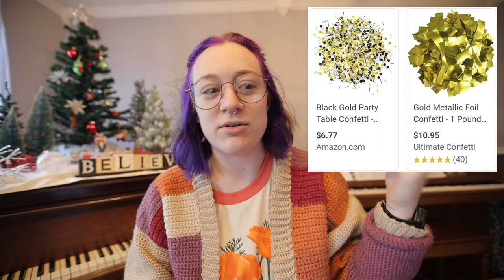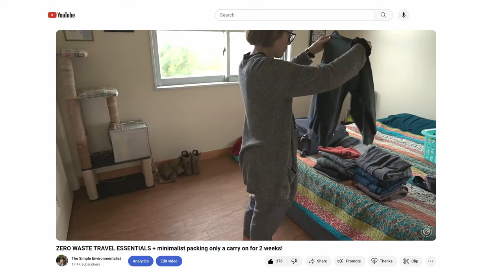How to have an eco friendly NYE!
Happy New Year! Let's dive in to how to have a zero waste New Year's Eve celebration from fireworks to confetti to even keeping up with fashion trends. This is your full guide to a low waste New Year's Eve party. Let us know your eco New Year's Eve tips down below :)

Timestamps:
00:00 - Happy Eco Holidays!
00:54 - The environmental impact of fireworks
3:11 - Zero waste decor and confetti
4:49 - Zero waste travel
6:47 - Ditch the disposables
8:22 - Food and drink + zero waste party tips
10:05 - Zero waste fashion
11:00 - Clean up after yourself
11:46 - Eco New Year's Resolutions
12:55 - Bloopers